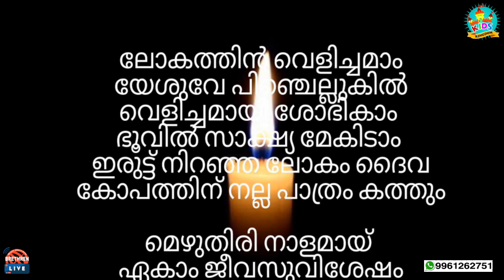KIDS KINGDOM Online VBS 2K20 | Day-7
SPECIAL PROGRAM FOR KIDS
PRESENTED BY : Brethren Live Ministry
Theme : Heroes of Faith Noah Malayalam

Evg.Joby James

Children's LittleKingdomOnlineVBS2020